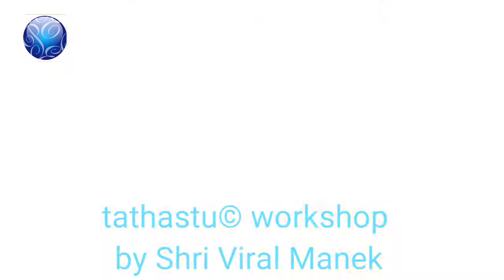Highlights of tathastu© workshop by Shri Viral Manek Mystic Guru